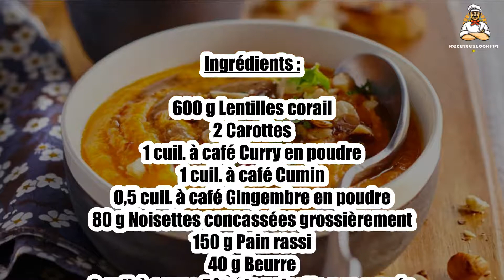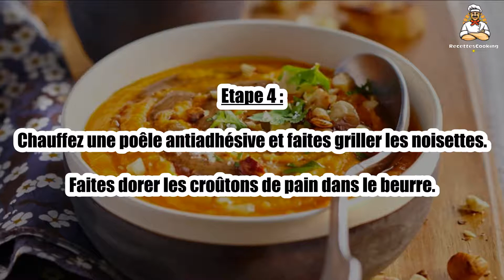Recette : Soupe de lentilles corail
Bonjour à tous, aujourd’hui recettescooking.com vous présente la recette suivante : Soupe de lentilles corail

TEMPS TOTAL : 40 min
Préparation : 15 min
Cuisson : 25 min

Ingrédients :

600 g Lentilles corail
2 Carottes
1 cuil. à café Curry en poudre
1 cuil. à café Cumin
0,5 cuil. à café Gingembre en poudre
80 g Noisettes concassées grossièrement
150 g Pain rassi
40 g Beurre
2 cuil. à soupe Pâte de noisette non sucrée
4 Brins de coriandre
Sel
Poivre

Etape 1 : Pelez les carottes. Coupez-les en petits dés.

Mettez-les avec les lentilles dans une casserole.

Etape 2 : Versez 1 L d’eau froide.

Ajoutez le cumin, le curry et le gingembre.

Etape 3 : Portez à ébullition et faites cuire sur feu doux 20 min.

Salez et poivrez puis mixez grossièrement.

Etape 4 : Chauffez une poêle antiadhésive et faites griller les noisettes.

Faites dorer les croûtons de pain dans le beurre.

Etape 5 : Répartissez la soupe dans les assiettes creuses.

Ajoutez un cordon de pâte de noisettes.

Etape 6 : Dégustez parsemé de noisettes concassées, croûtons et coriandre ciselée.